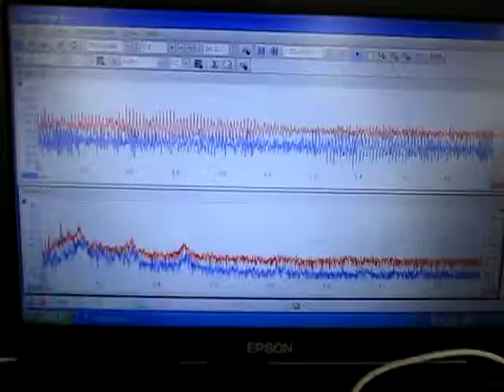超音波実験 Ultrasonic experiment